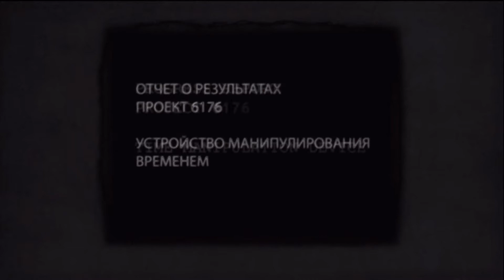Let's Play - Singularity - Ep. 6 "The Game Starts!"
Matt drives Pat insane, the "needle moment" happens and the Xbox acts like an Xbox. Are you ready to jam your face into glowing spiked vines to save America?